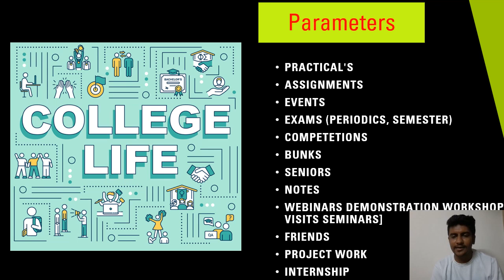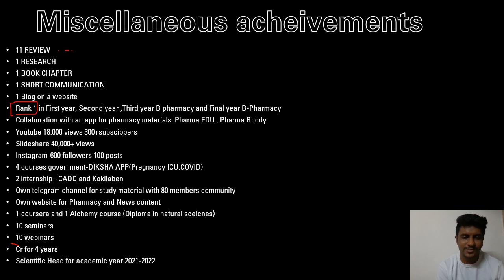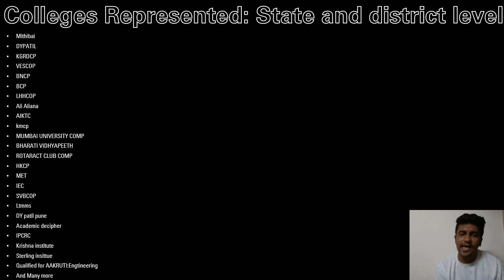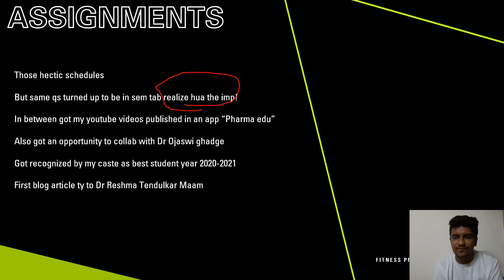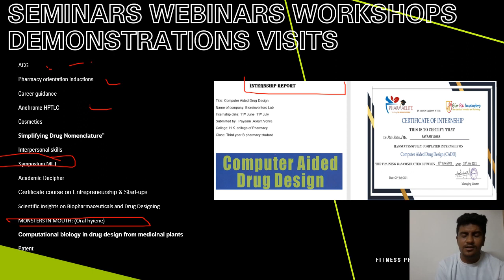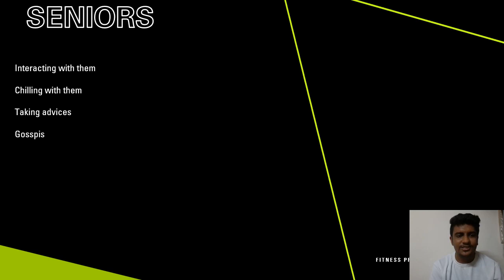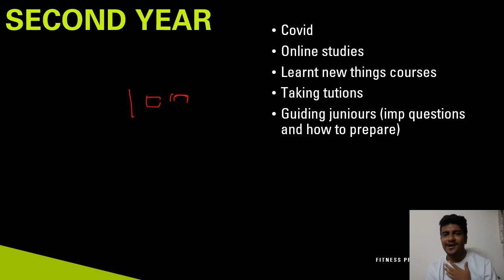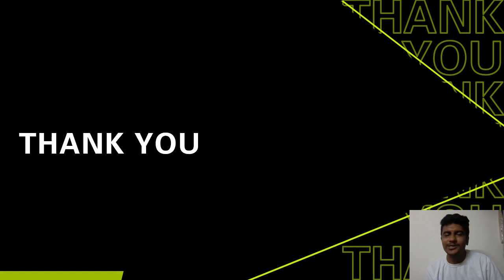My Journey as a B-Pharmacy Student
Hello greetings learners scholars researchers entrpreneuers and dear students .I am a enthusiast and explorer in fields of medicine and healthcare .I upload videos  regarding Pharmacy Nursing and Medicines